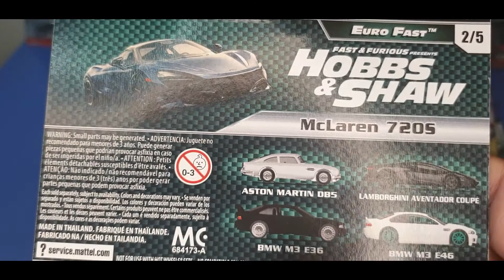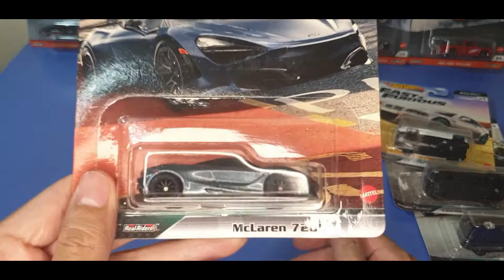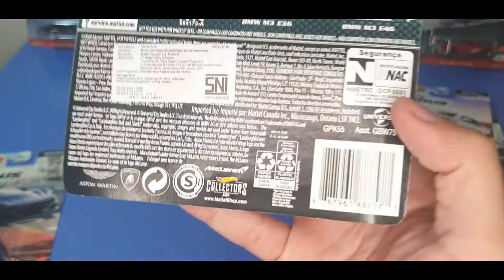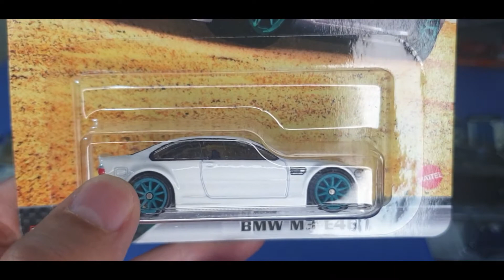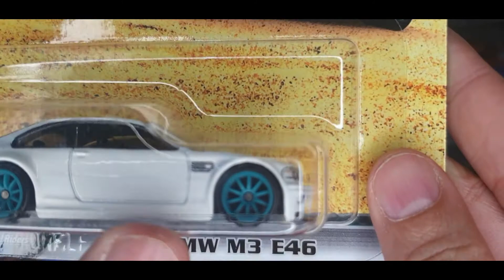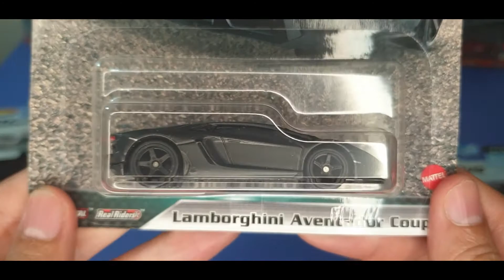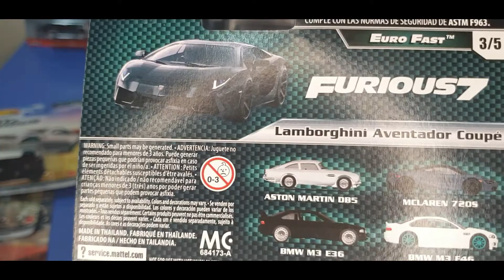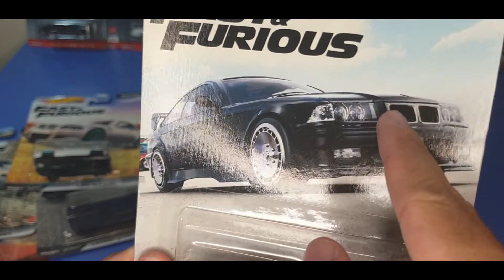HUNTING HOT WHEELS FAST AND FURIOUS SERIES ALMOST FINISHED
hunting hot wheels fast and furious almost finished, di video kali ini kita kembali unboxing hot wheels dari seri fast and furious adapun seri fast and furious  yang kita bahas adalah seri hot wheels fast and furious euro fast, seperti apa keseruannya tonton sampai selesai video gunting ho wheels fast and furious series almost finished

wb diecast